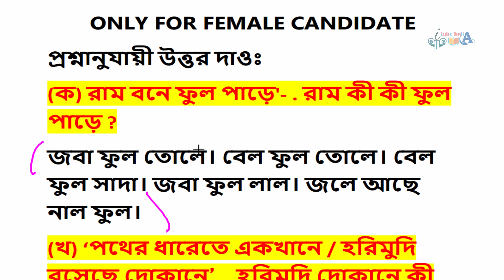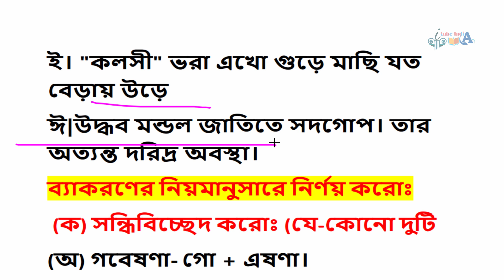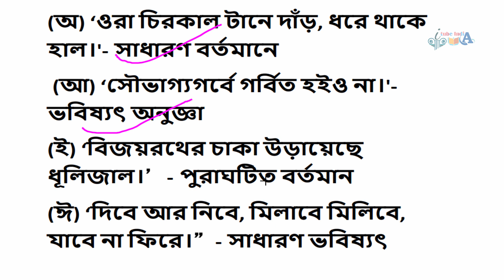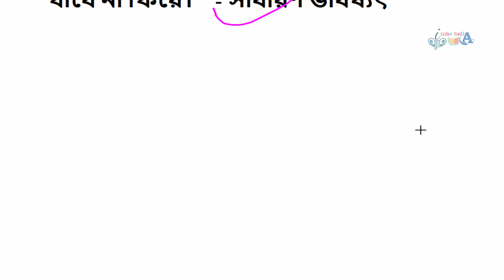WBSU Bengali mil second semester ২০২৩ সালের প্রশ্নের সমাধান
WEST BENGAL STATE UNIVERSITY B.A/B.Sc/B.Com./BBA Honours/Programme 2nd Semester Examination, 2023
BNGSAEC01M-BENGALI (MIL)
ONLY FOR FEMALE CANDIDATE

ITube India